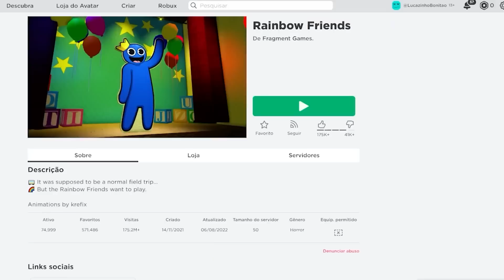Virei Personagens de Jogos! (Sonic,Huggy...)